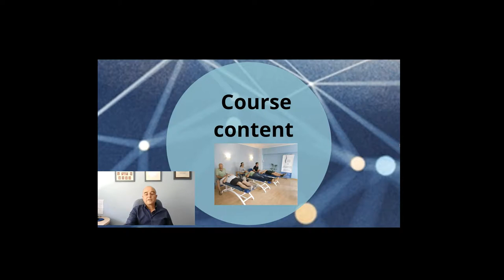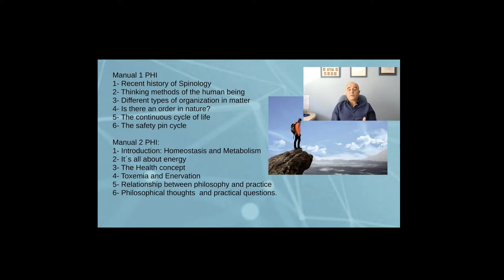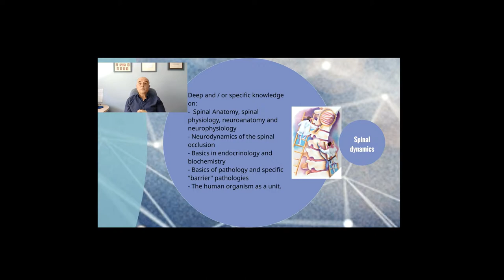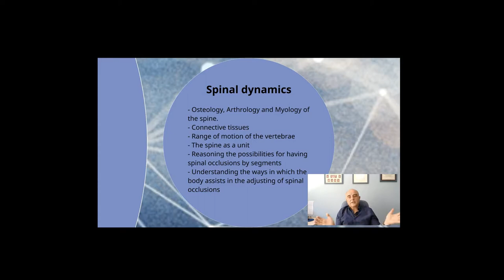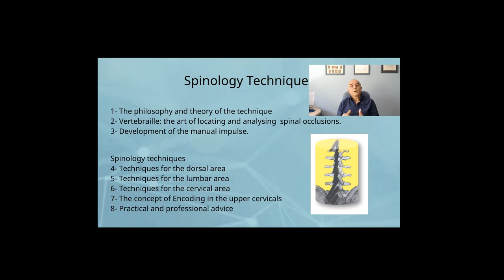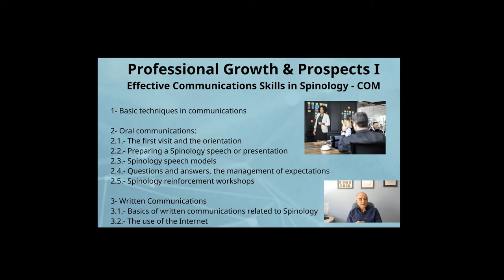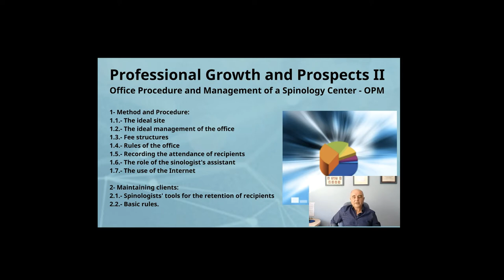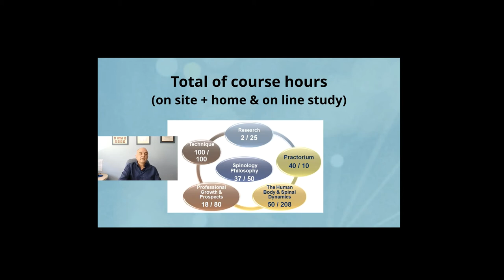Studying Spinology in Eire 2020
Video in which Enrique  Borreda, the Director of EST, explains in depth the contents of the Spinology course subjects.